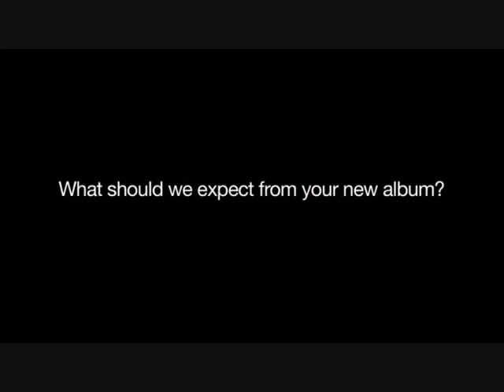A7X Italia intervista gli Avenged Sevenfold - pt 6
(Second version uploaded with copyright)
Do not steal & reupload it. The other videos will be reported to You Tube.

L'A7X Italia ha avuto la possibilità di fare 8 domande, selezionate fra quelle dei fans italiani, alla band. Eccone le risposte.

Sesta domanda: Cosa dovremmo aspettarci dal nuovo album?

ZV: i nostri fans si devono aspettare la nuova evoluzione del nostro sound. Siamo tornati un po' indietro.
SG: Si è l'album più intenso che i nostri fans potranno mai sentire, si basa su una canzone con un riff preciso, ci sono canzoni eclettiche con stili diversi che progressivamente concorrono al nostro stile. Volevamo fare un 'pugno in faccia' per l'ascoltatore, dall'inizio fino alla fine..